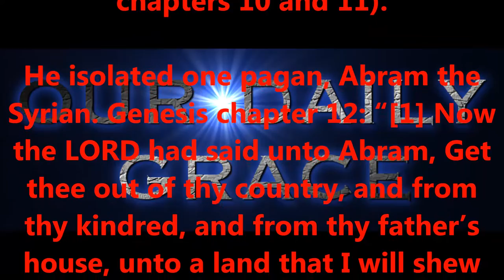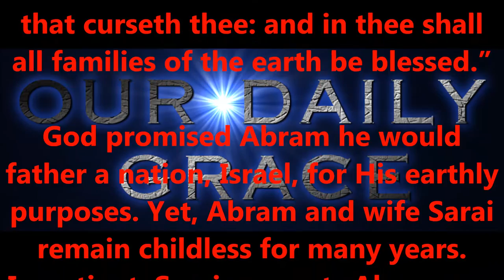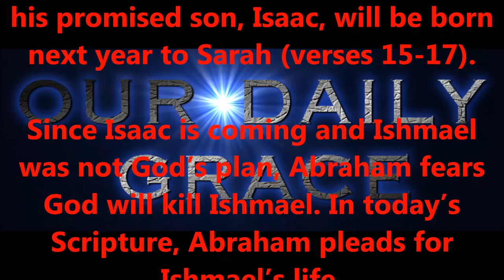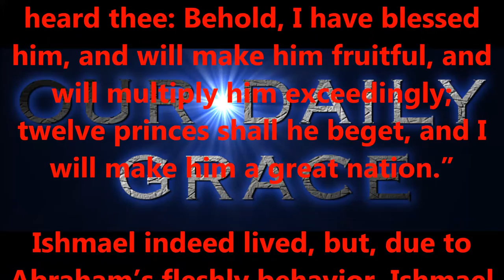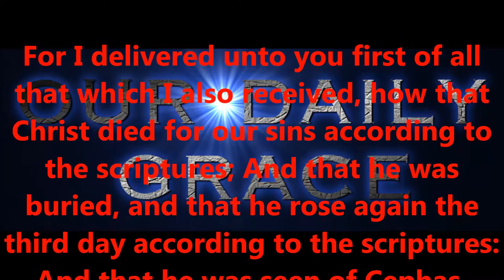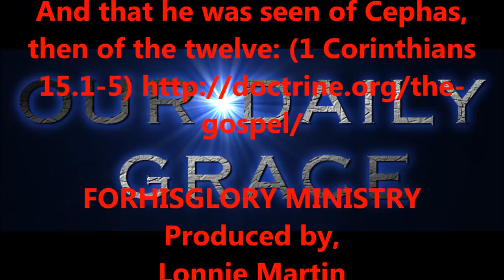SEPT 15, 2016 OUR DAILY GRACE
FORHISGLORY MINISTRY
Produced by,
Lonnie Martin

Written by,
Shawn Brasseaux

(and also)